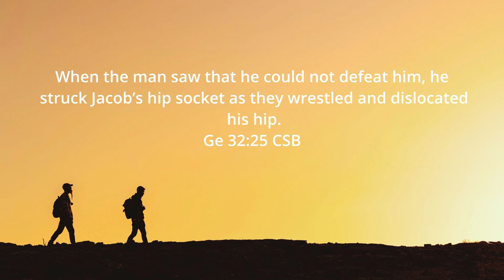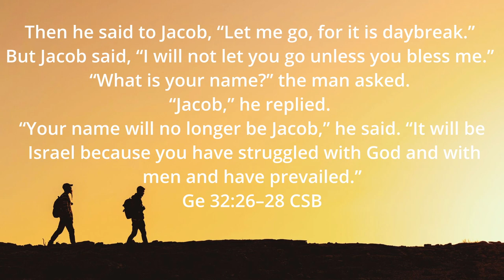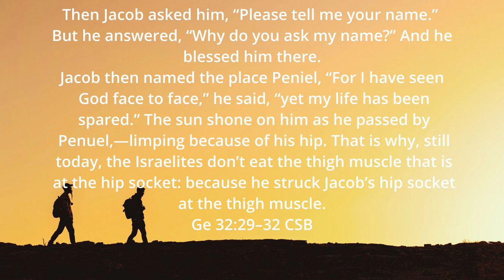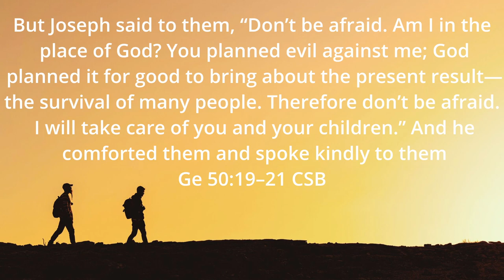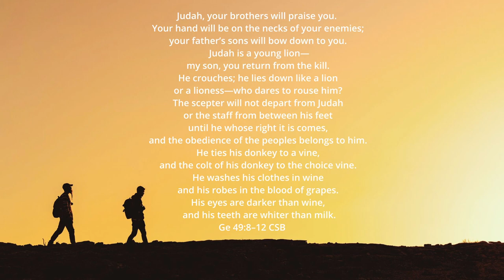Walking in the Word #10 The Torah Pt 3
This week we finish up Genesis, focusing on Abraham's family and expanding the line of salvation.